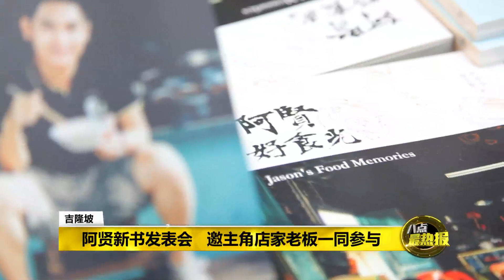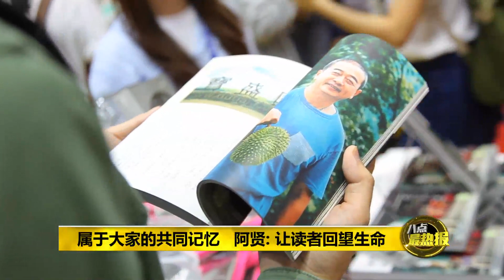Prime Talk 八点最热报 25/06/17 - 《阿贤好时光》终于出版啦!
18年的美食采访生涯，阿贤将这些点点滴滴集结成《阿贤好时光》，希望透过这本书，记载我们已经遗忘的老一辈故事。